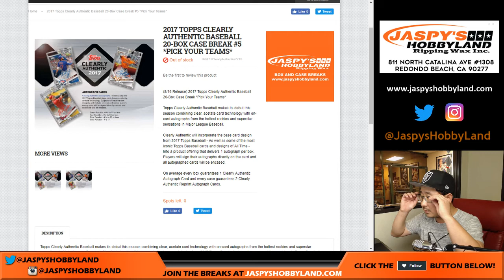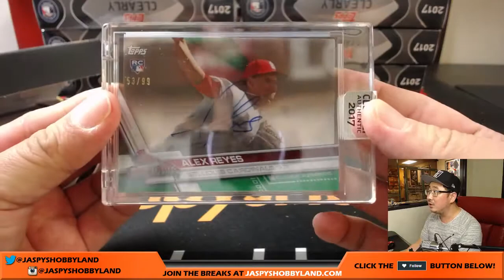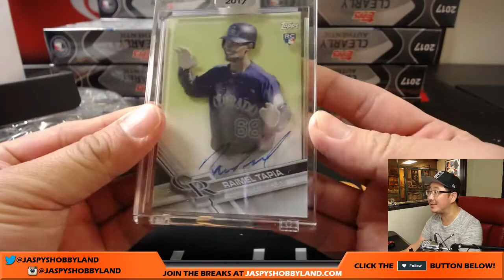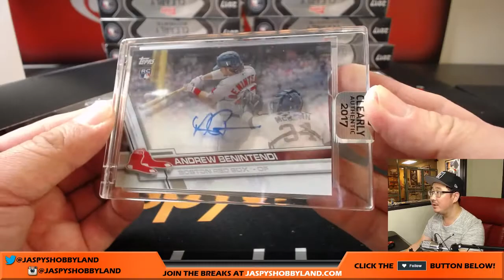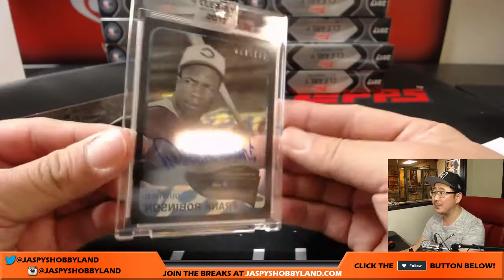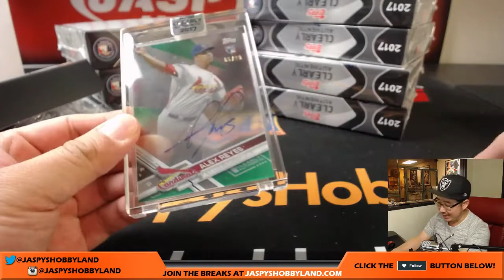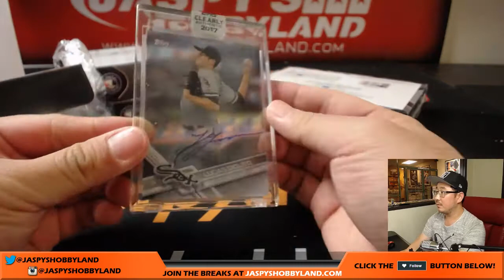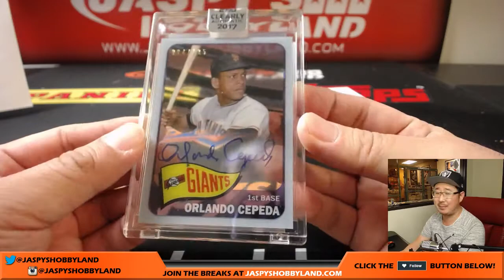We, 8/23/17 [20Box PICK YOUR TEAM] #5 - 2017 Topps Clearly Authentic MLB Baseball